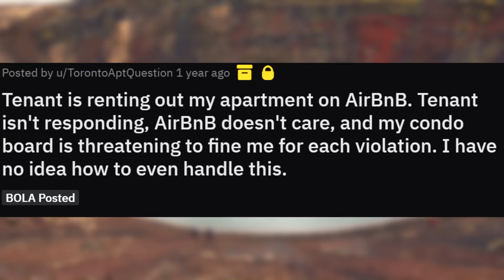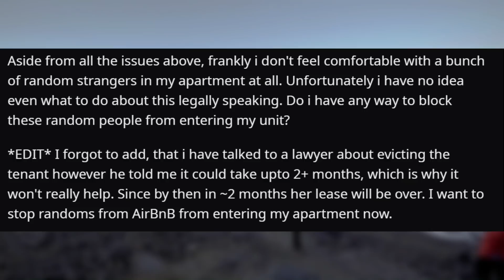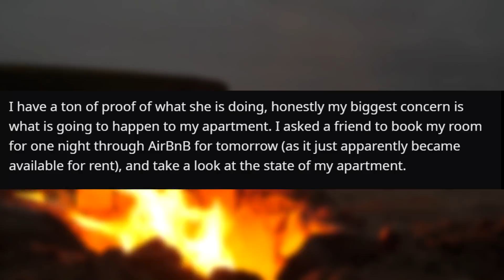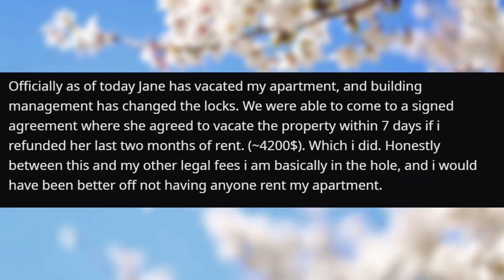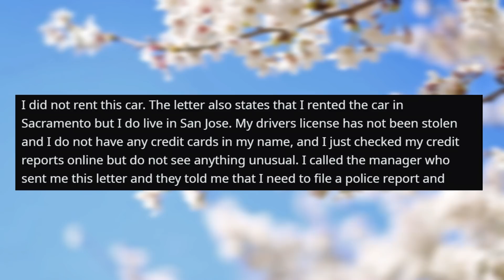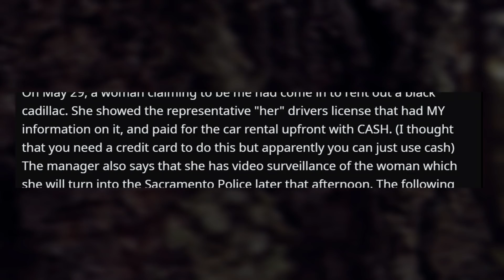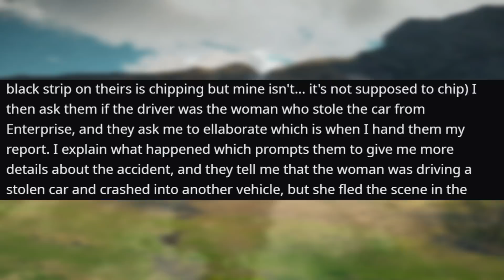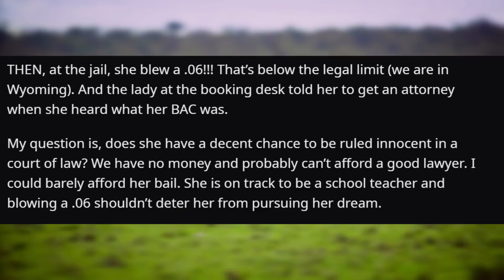r/LegalAdvice | THEY DESTROYED MY APARTMENT! WHAT DO I DO?